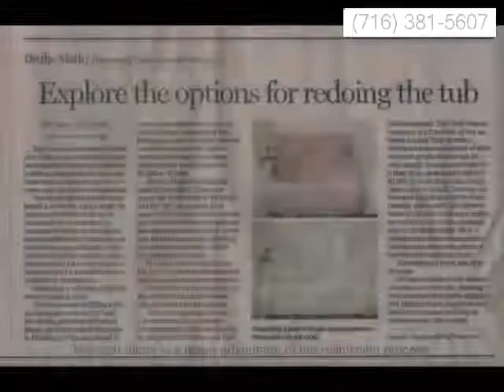Arcade how to refinish tile countertops